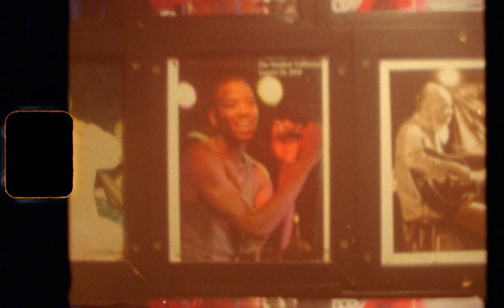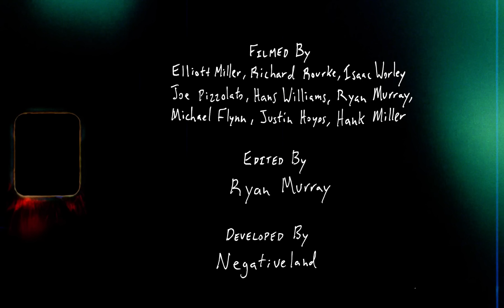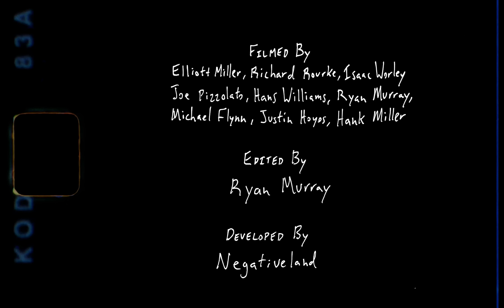Hans Williams – Georgia Walks (Official Video)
Filmed By: Elliott Miller, Richard Rourke, Isaac Worley, Joe Pizzolato, Hans Williams, Ryan Murray, Michael Flynn, Justin Hoyos, Hank Miller

Edited By: Ryan Murray

Developed By: Negativeland

Lyrics:
Alright I woke up with a head rush
Head up mind off
Is that okay?
Got outside just to hollow out, my shell
Oh I gotta leave on
I better hold my breath

Sentimental to a strange time
Holding me down
I found peace on the couch
Only problem was a short ride away from your house
Fell in love with the feeling of hiding out on you too much
Gotta mend my days
Ain’t no pace I can’t roll

How will I last with the life I know?
With the life we chose?
I’m gonna walk with the step I know
Oh I call that home

All on you
Oh I’ll save us
Boy are you wasting time
Point of view
All our mistakes blur
Oh and I love that part

Talk out so I know you’re breathing
All out of speaking
Hide in your own mind
For now your only engagement’s
What you know is waiting
For you on the outside

How’d all of my breathing go tired?
How’d all of my head get rewired?
For a change I know it’s best
I coulda left New Orleans fast
Told my head to rest
Lived on through the feeling
Oh I deal with

All on you
Point of view
Oh and I love that part, part
Oh all on you
All on you